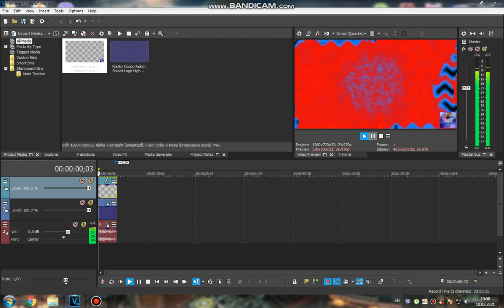How to do some "Magnetup V1"